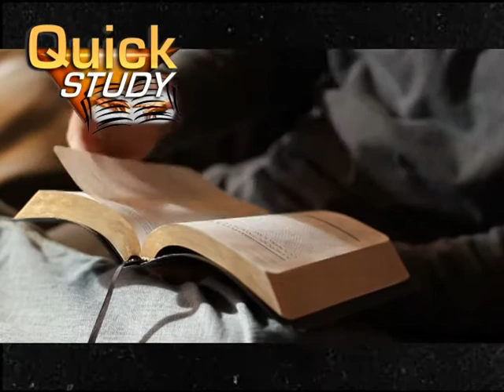NEW DVD from Quick Study Tv UNEARTHED!